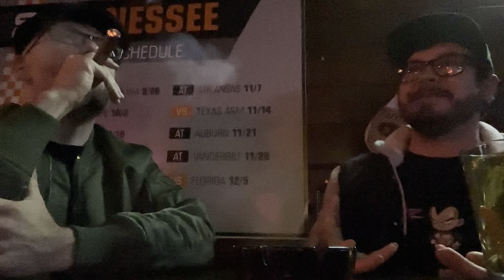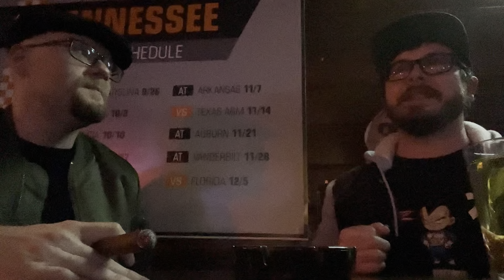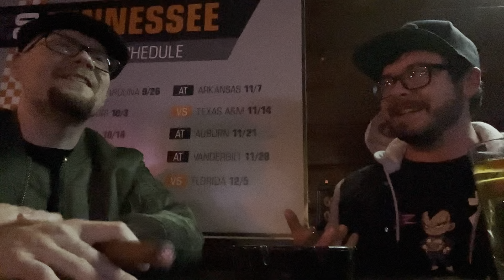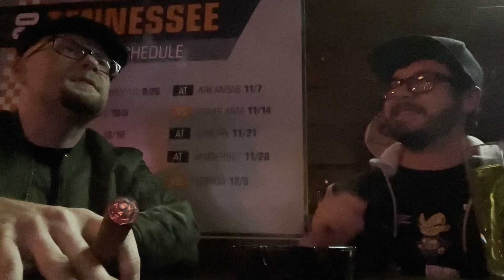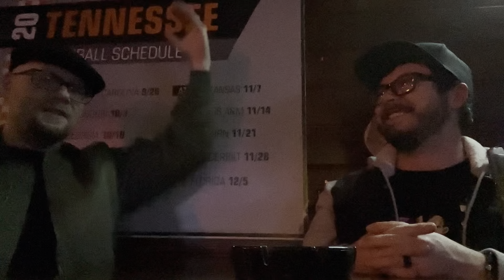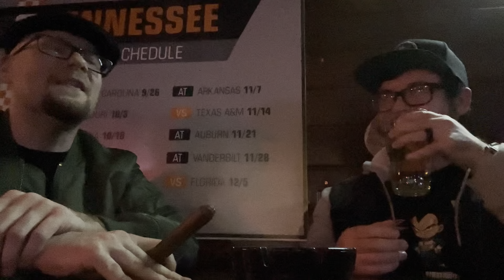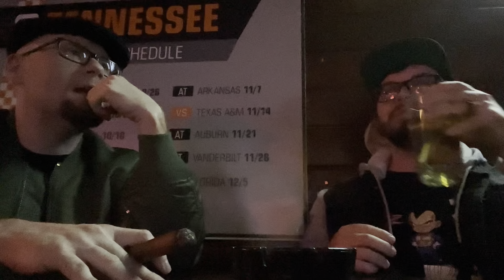Split Second Movie Review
Action, horror, sci-fi, pigeons, and rats get thrown at you in this movie!!!